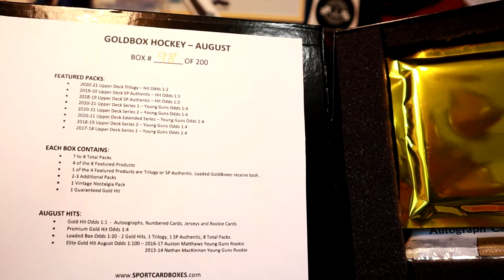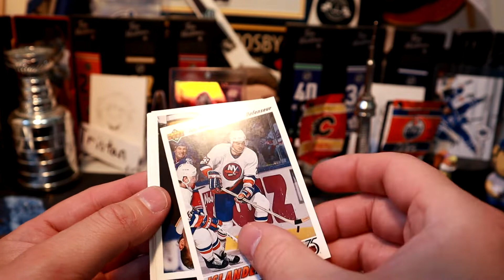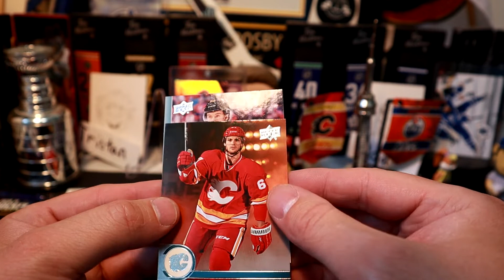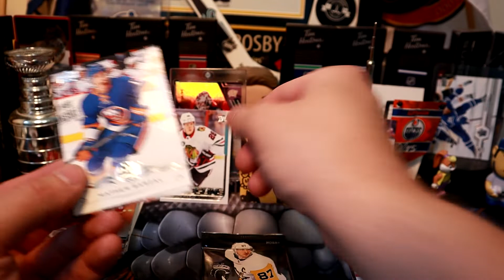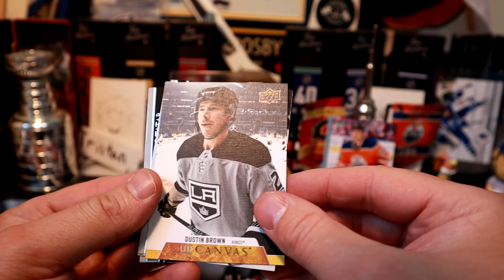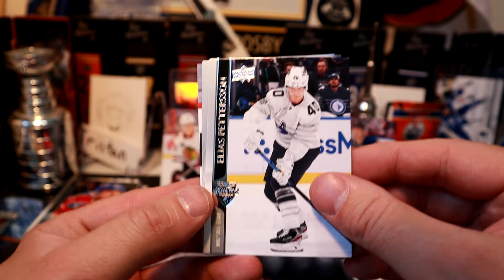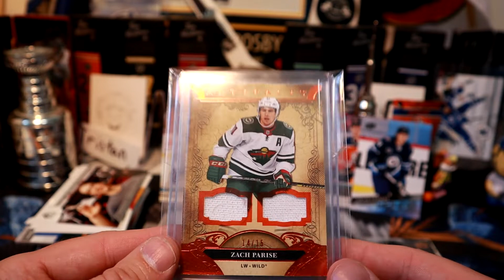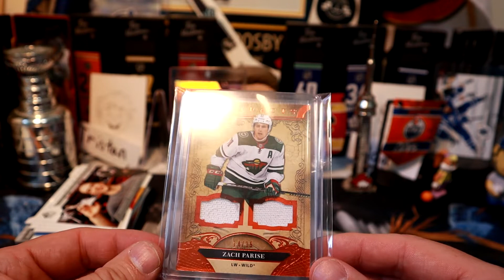Hockey Break....Trying a Gold Box!!!!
With the lack of hockey product out there right now, we decided to order a Gold Box to break!! Wish us luck as the chase cards this month are the YG's of Matthews and Mackinnon!!!
Also the 600 sub giveaway grows closer, so don't forget to enter, as we are giving away 3 prizes to 3 lucky subscribers. To enter watch the following video and follow the instructions to enter:

PC: Leafs and Jays